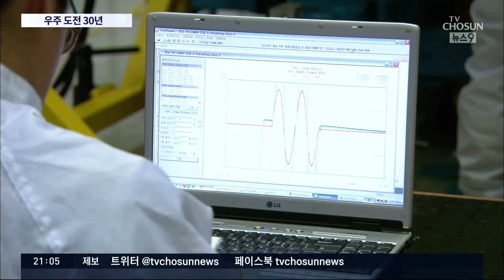우리별 1호부터 누리호까지…한국 우주개발 도전 30년 [뉴스 9]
오늘 많은 분들이 TV를 통해 누리호 발사 장면을 지켜보면서 가슴 뭉클함을 느끼셨을 줄 압니다. 비록 미완에 그쳤지만, 대한민국이 마침내 우리 기술로 위성을 쏘아 올릴 수 있다는 자신감을 갖게 되었다는 점은 매우 소중합니다.